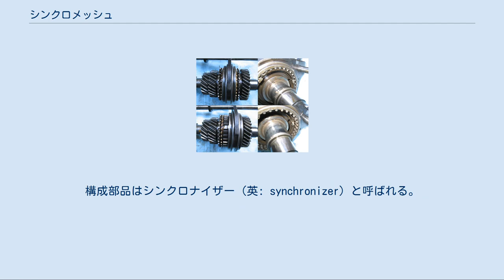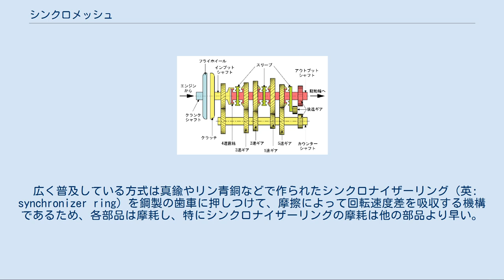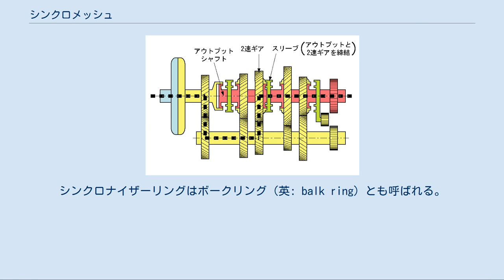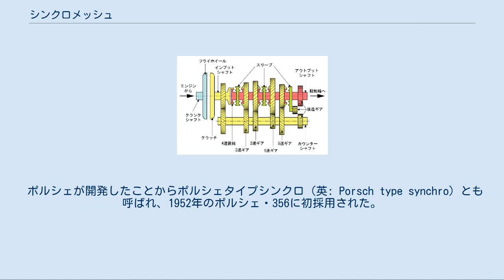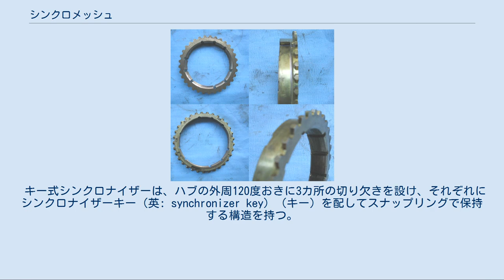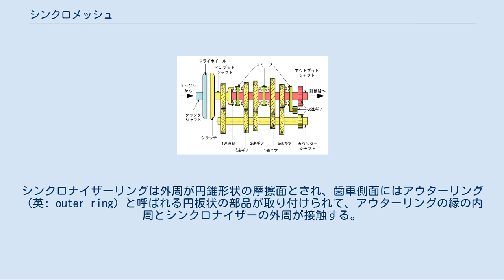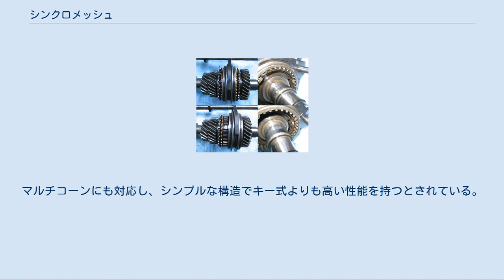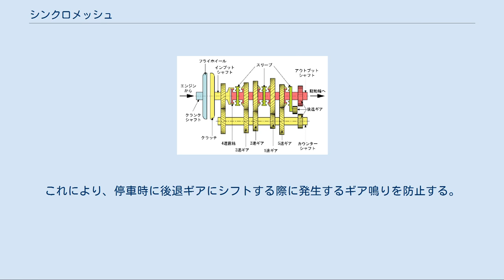シンクロメッシュ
シンクロメッシュ（英: synchromesh）とは、マニュアルトランスミッションの減速比切り替え（シフトチェンジ）を円滑に行い、運転操作を容易にするための機構である。
構成部品はシンクロナイザー（英: synchronizer）と呼ばれる。
この機構を組み込まれたトランスミッションはシンクロメッシュ式と呼ばれ、特に全ての前進ギアにシンクロメッシュが設けられているものをフルシンクロメッシュと呼ぶ。
逆にシンクロメッシュを持たないトランスミッションはノンシンクロトランスミッションと呼ばれる。
 スリーブの動作。
左上と右上は変速前の状態で左下と右下は変速後の状態。
 マニュアルトランスミッションのうち、動力伝達用の歯車が常に噛み合った状態で変速する常時噛み合い（コンスタントメッシュ）式は、軸と同じ回転速度で回転するクラッチハブ（ハブ）やクラッチスリーブ（スリーブ）が軸上をスライドして歯車側面の噛み合い歯（スプライン）に噛み合うことで、軸の回転が歯車へと伝達される。
このとき軸の回転速度と歯車の回転速度の差が大きいと、円滑に噛み合わずに変速操作が困難となる場合がある。
シンクロメッシュ機構はこうした変速操作を容易にするため、回転速度の差を変速動作のなかで同調させる機構である。
 シンクロメッシュの基本原理は1928年にアメリカのキャデラックにより発明され、現在はこれを発展させた方式が広く普及している。
いずれも変速機構に組み込まれた摩擦クラッチによって回転速度の差を無くし、歯車側面のスプラインにスリーブが噛み合うという原理である。
 広く普及している方式は真鍮やリン青銅などで作られたシンクロナイザーリング（英: synchronizer ring）を鋼製の歯車に押しつけて、摩擦によって回転速度差を吸収する機構であるため、各部品は摩耗し、特にシンクロナイザーリングの摩耗は他の部品より早い。
摩擦面の厚みが減ったり摩擦力を高める形状が磨り減ると同期性能が低下する。
また、同期が完了するまでスリーブの動きを阻害する構造が採られているが、摩耗によってその機能が低下すると同期が完了する前にスリーブがスライドしてドグ歯がうまく噛み合わなくなる。
このため、長く使用されたトランスミッションではシンクロナイザーリングを交換する分解整備が行われる場合がある。
 コンスタントロード（英: constant load）式はハブをスライドさせて、歯車の側面との摩擦によって回転速度の同期を行う。
ハブとスリーブの間には、コイルばねと鋼球を用いたプランジャー機構が組み込まれており、シフトフォークによってスリーブがスライドされると、その動きはプランジャー機構を通じてハブに伝達される。
ハブと歯車の摩擦面は円錐形となっていて、スリーブをスライドさせる力が強いほどより高い摩擦力が生じ、回転速度の同期が早くなる。
さらにスリーブをスライドさせる力が加わるとプランジャーの鋼球が押し込まれ、スリーブのみがスライドして歯車のスプラインと噛み合う。
 シンクロメッシュ機構として最初に登場した方式で、1928年にアメリカのキャデラックの技術者であるアール・A・トンプソンによって開発された。
初めて採用された市販車両は1929年のCadillac 341Bで、日本車では1936年のトヨダ・AA型乗用車にも採用されるなど、その後のイナーシャロック式が登場するまで世界中の多くの車種に採用された。
 イナーシャロック（英: inartia lock）式はハブと歯車の間に、強い摩擦力を生じる部材であるシンクロナイザーリングを挿入してコンスタントロード式よりも同調速度を速くし、同期が完了するまでスリーブがスライドすることを阻止する（ボークする）機構を持った方式である。
シンクロナイザーリングはボークリング（英: balk ring）とも呼ばれる。
現在のほとんどのシンクロメッシュトランスミッションで採用されている形式である。
イナーシャロック型はサーボ型、キー式、ピン式、ホンダ式、レバー式に細分化できる。
 サーボ型[編集] サーボ（英: servo）型はドラムブレーキの原理を利用した方式で、歯車に円筒形状のくぼみを設けて、内側にC字形状のシンクロナイザーリングを配置し、その内側にスラストブロック、ブレーキバンドおよびアンカーブロックを組み込んだ構造である。
ハブがスライドすると、ハブと共に回転するシンクロナイザーリングの外側円筒面と歯車の内側円筒面とが接触し...